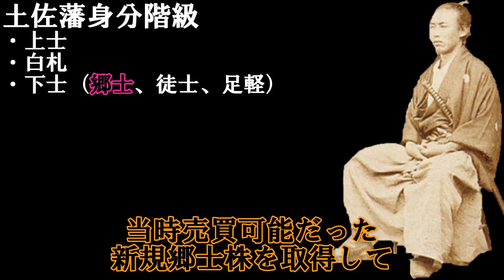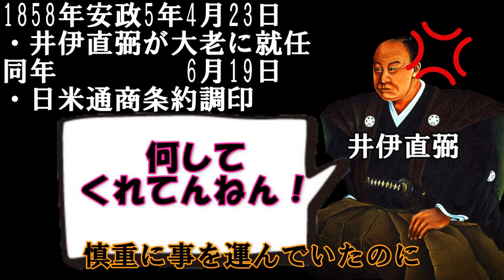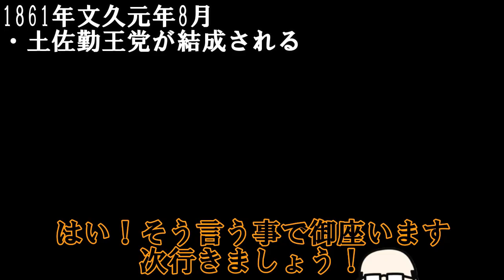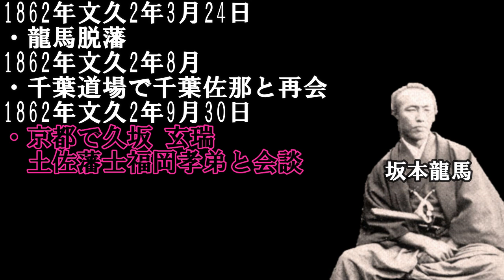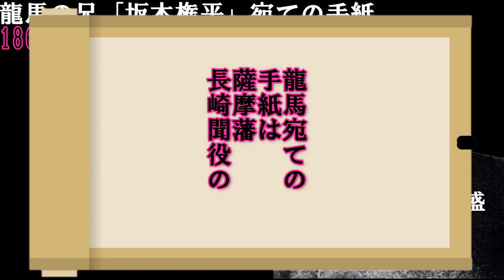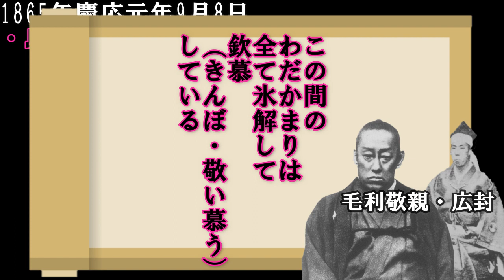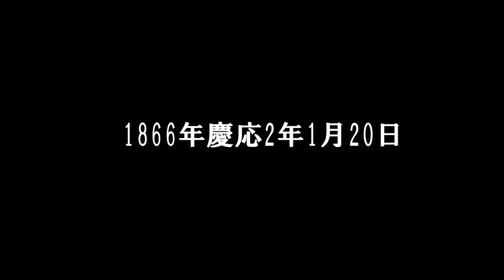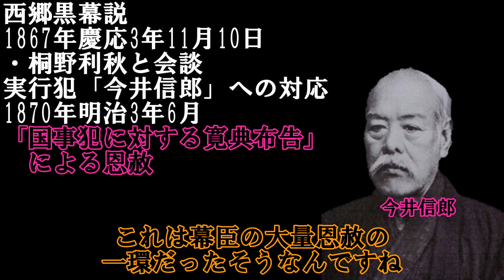意外と知らない本当の坂本龍馬～小説で良く知ってるつもりの英雄は作られた虚像だった！?～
坂本龍馬が教科書から消える！？などという話が近年聞かれますが
何故でしょうか？実は私たちは龍馬を小説で読んだ話を史実と思い込み
真実を知らなかったのです。
この動画を見てショックを受けるかもしれませんが
小説とは違った本当の坂本龍馬を
是非最後までご覧になって「龍馬の真実」を知って下さい！

2:20 誕生日から嘘
5:31 ペリー来航
6:11 アメリカとの条約
8:07 戊午の密勅
10:27 二度目の剣術修行
12:34 江戸の婚約者
14:58 土佐勤王党
16:43 薩長の動き
18:01 生麦事件
19:24 龍馬脱藩
22:04 脱藩は重罪だったのか？
23:31 薩摩藩に囲われる
25:21 不倶戴天の敵
26:39 薩摩藩士坂本龍馬
28:52 西郷隆盛すっぽかし事件
31:12 龍馬の武器調達
33:15 名義借りに成功したのは誰だ！
35:11 薩長の融和
37:19 薩長同盟の真相
44:54 龍馬暗殺
45:29 新選組犯行説
46:16 西郷黒幕説

はじめまして、歴史ファンのごんきちです

このチャンネルでは歴史全般から都市伝説や事件など

個人的に調べて面白いと思った内容を

皆さんにご紹介するチャンネルです

少しおチャラけている様に見えるかもしれませんが

少しでも楽しんでみて頂けたら幸いです

BGM提供
▽OtoLogic(オトロジック)様

▽DOVA-SYNDROME様
フリーBGM

イラストACはイラストが無料！商用利用もOK！

▽無料のイラスト素材集
イラサポfree様